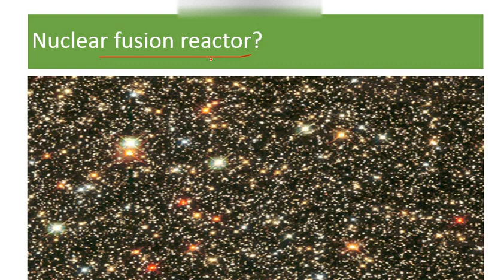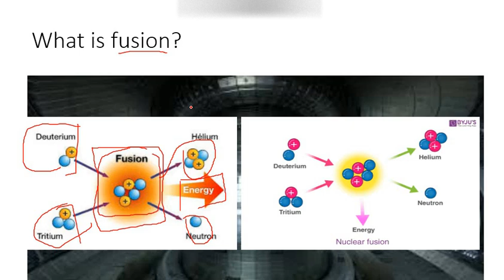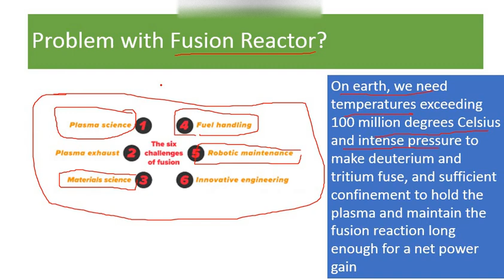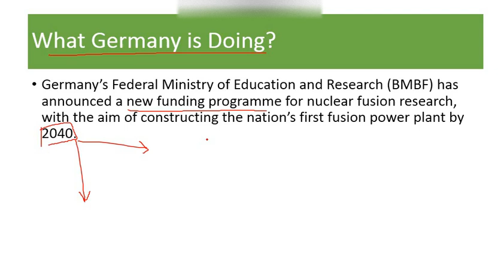Germany new fusion reactor|Energy revolution|Get free energy if?